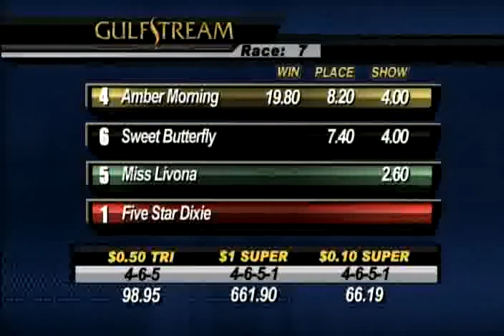Gulfstream Park: Race 7 / March 20, 2014